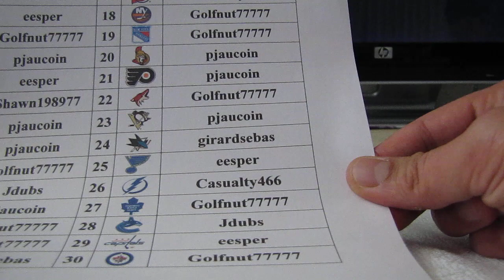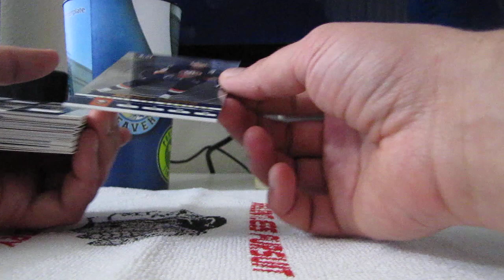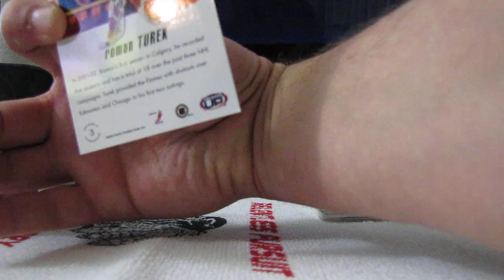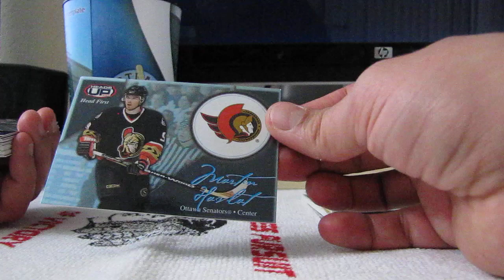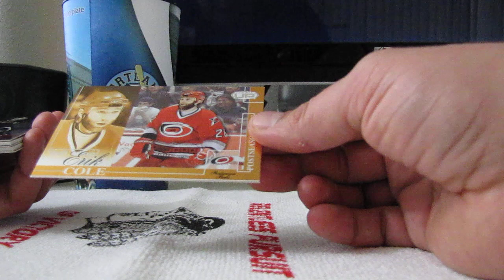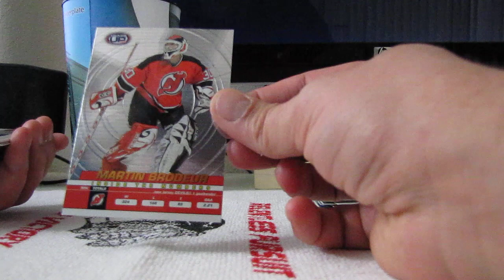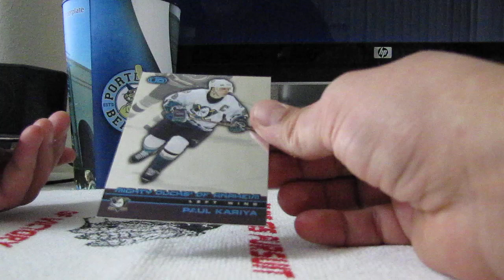Bobblehead night on 643 *Spoiler Recap*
tomschepker/askpiper Bin from 4/13